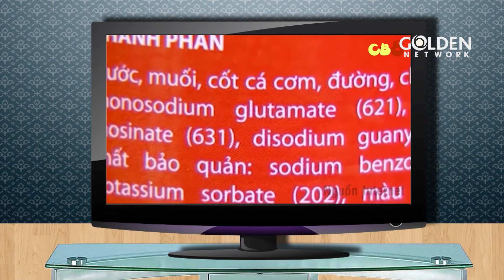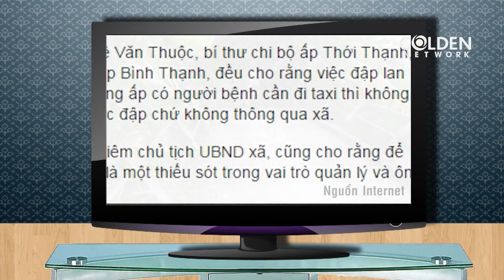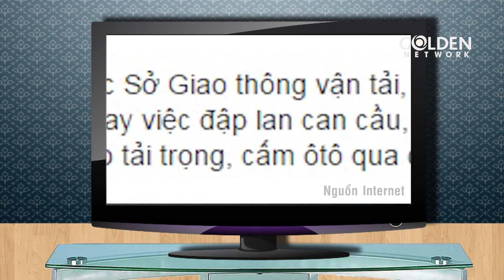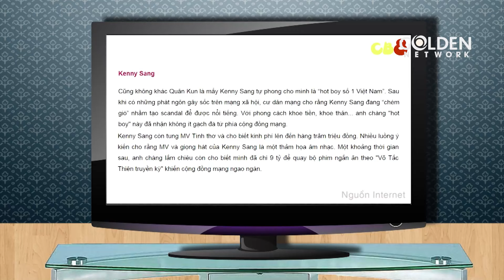CHUYỆN BÀ TÁM - TẬP 2 | Cát Tường, Kiều Linh, Công Ninh | Phim Việt Nam Đặc Sắc 2023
Chuyện Bà Tám là bộ phim Việt Nam hay về những câu chuyện dở khóc dở cười đến từ miệng của các bà tám.
Diễn viên: Cát Tường, Kiều Linh, Công Ninh, Phi Linh, Thùy Dương, Tiểu Bảo Quốc, Hải Hùng,...